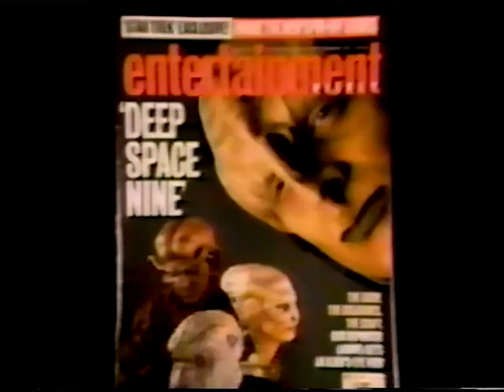Comedy Central Toys Toys Movie Contest Tie-In Ad (1992)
Commercial for the Comedy Central Toys Toys movie contest tie-in from 1992.